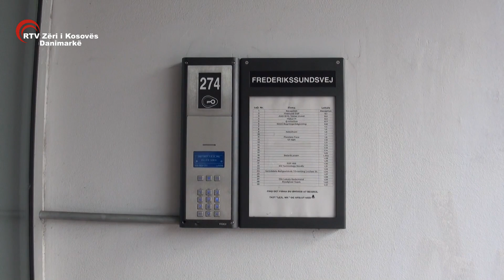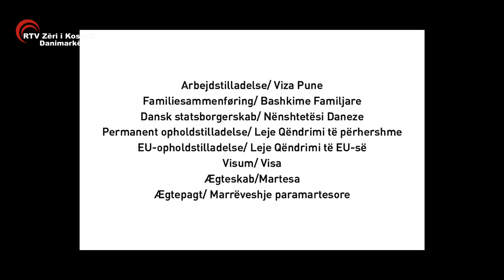Avni Qamili - Hapja zyrtare e Zyrës për Këshillat e të Drejtave të Huajve në Shtetin Danez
RTV "Zëri i Kosovës" - Danimarkë

Sot është bërë hapja zyrtare e zyrës për çështje juridike (Bashkim familjar, leje qëndrimi në Danimarkë etj.). Kjo zyrë do të jetë e njohur si Zyra për Këshillat e të Drejtave të Huajve në Shtetin Danez dhe do të udhëhiqet nga këshilltari për çështje juridike, Avni Qamili.
Avniu më herët ka qenë pjesë e Zyrës për të Drejtat e Shtetasve të Huaj në Danimarkë.

Në hapjen zyrtare të kësaj zyre ishin ftuar edhe ambasadorja e Republikës së Shqipërisë në Danimarkë znj. Elida Petoshati si dhe Konsulli i Republikës së Kosovës z. Valdrin Grainca . Në mesin e të pranishmëve kishte edhe personalitete të njohura të komunitetit shqiptarë në Danimarkë. Vlen të theksojmë se Zyra për Këshillat e të Drejtave të Huajve në Shtetin Danez për momentin gjindet në Kopenhagë në rrugën Frederiksundssvej nr. 274.